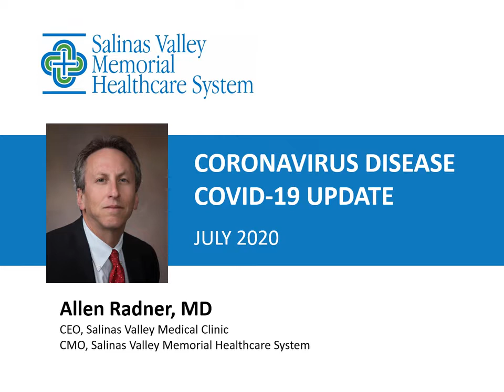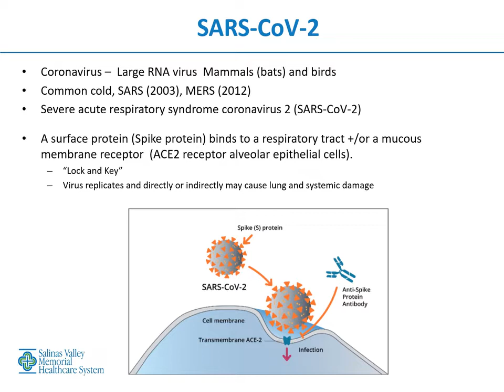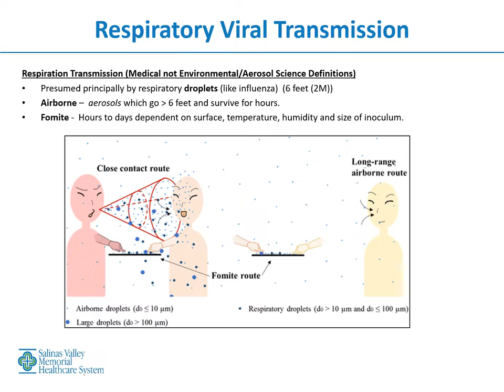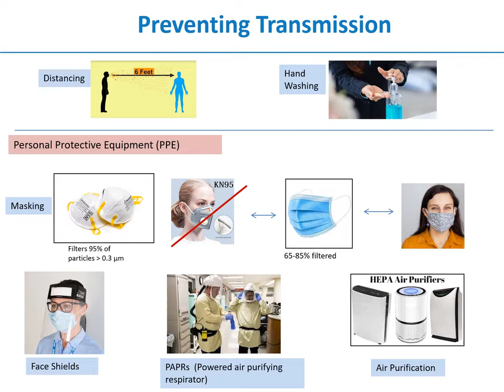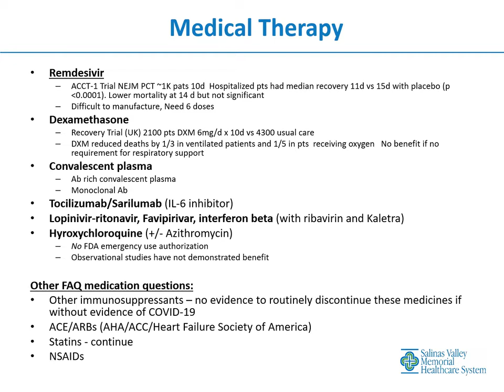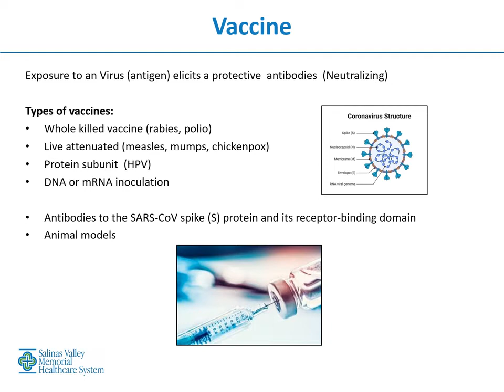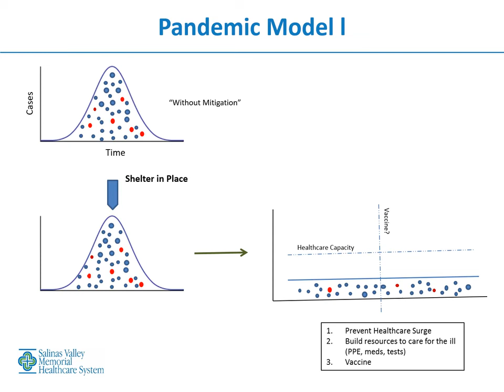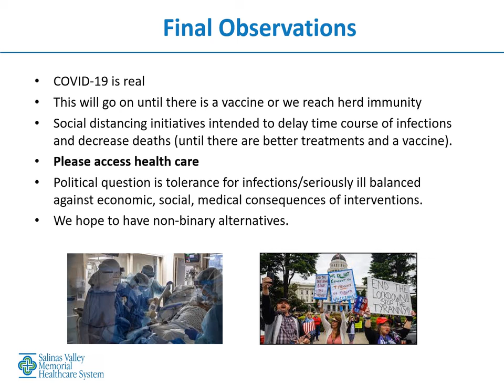Dr. Alan Radner - COVID-19 Community Update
Dr. Allen Radner, Chief Medical Officer for Salinas Valley Health, provides his latest update on COVID-19 with a special emphasis on appropriate mask use and new information about what's happening at Salinas Valley Health and in Monterey County.